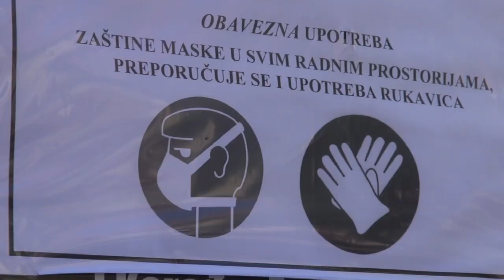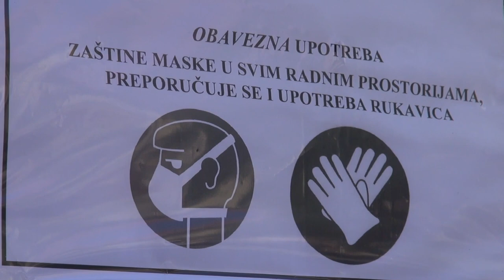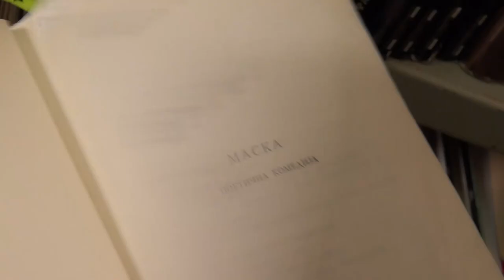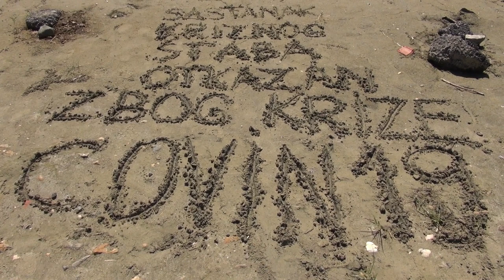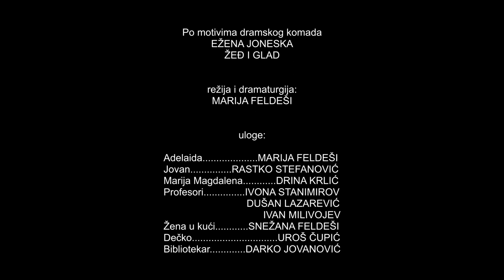Žeđ i glad po motivima dramskog komada Ezena Joneska Marija Feldeši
Po motivima dramskog komada
EŽENA JONESKA
ŽEĐ I GLAD

režija I dramaturgija:
MARIJA FELDEŠI

uloge:
Adelaida. MARIJA FELDEŠI
Jovan. RASTKO STEFANOVIĆ
Marija Magdalena. DRINA KRLIĆ
Profesori. IVONA STANIMIROV
                                  DUŠAN LAZAREVIĆ
                                       IVAN MILIVOJEV
Žena u kući. SNEŽANA FELDEŠI
Dečko. UROŠ ČUPIĆ
Bibliotekar. DARKO JOVANOVIĆ

kamera:
DUŠAN UDICKI

montaža slike i tona:
ĐULA FELDEŠI

Muzika:
P.I.Čajkovski "Valcer cveća"
E.Grig "U pećini gorskog kralja"
Kamij Sen-Sans "Ples smrti"

Zahvaljujemo se:
Gradskoj narodnoj biblioteci "Žarko Zrenjanin"
Klubu "Alter Nativa"
I
građanima Zrenjanina

Zrenjanin
avgust
2020.